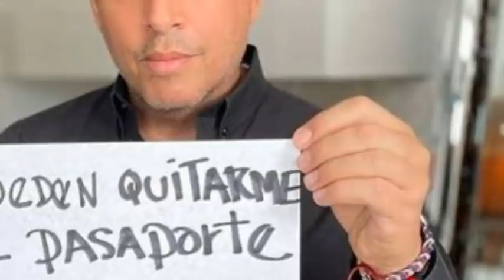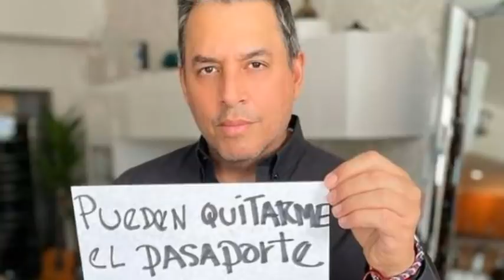URGENTE EL PUEBLO SE LEVANTA HOY CONTRA MADURO Y SU RÉGIMEN-NOTICIAS VENEZUELA HOY ULTIMO MINUTO...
Francis News

Nuestro Instagram